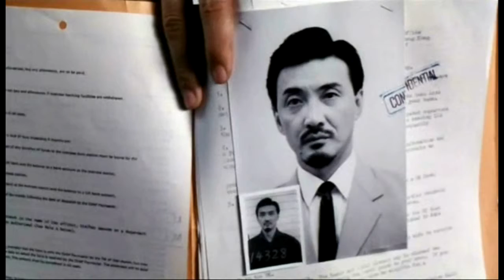You Gotta See - A Better Tomorrow 2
In part 2 of this video retrospective, we take a look back at John Woo's classic A Better Tomorrow 2.